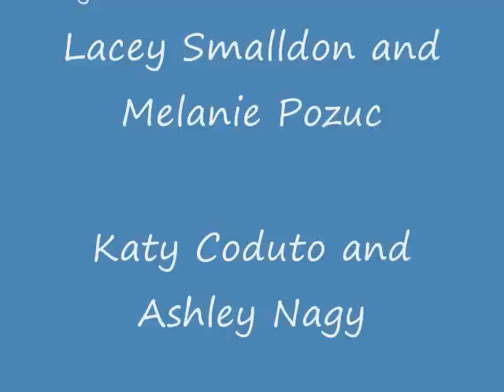Catch 22 H Class Rap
A summary of the first 18 chapters of Heller's Catch-22, rap style, by the most awesome students at Kent State University, members of the legendary Shank H. Class!